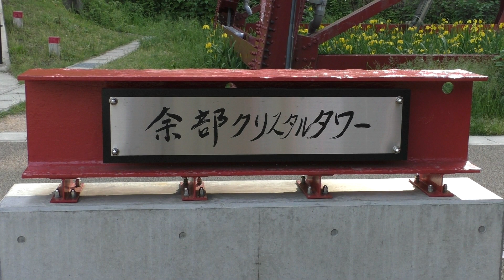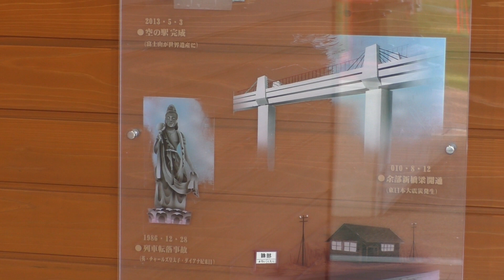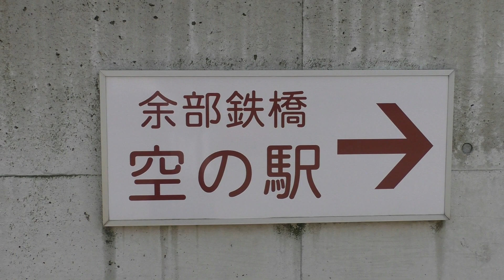山陰本線 余部鉄橋 / クリスタル 空のエレベーター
久しぶりに余部鉄橋に行ってきました。以前訪れた時より、かなりキレイになっていました。空のエレベーターがクリスタルでとても斬新！のぞかな田舎町にそびえたつ鉄橋がとてもロマンチックでした。